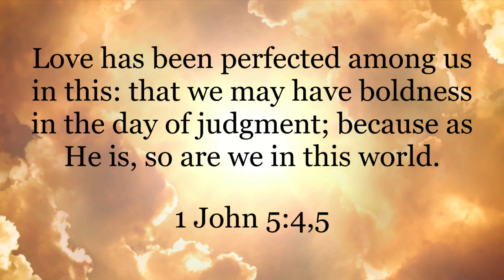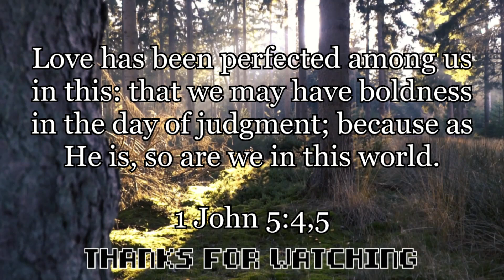The Lost Sentry! A.K.A Massive Anomaly! | SOLAR ASH - Nintendo Switch Gameplay | Part 4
And here you have another Solar Ash video. Very late, but hey at least I’m making an effort to make progress in this game ha…ha..

Much appreciated!